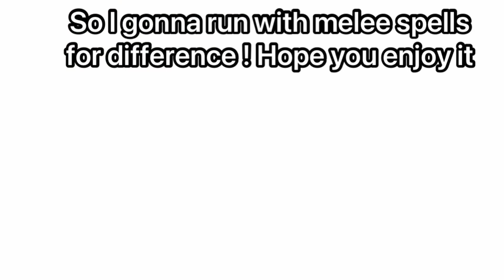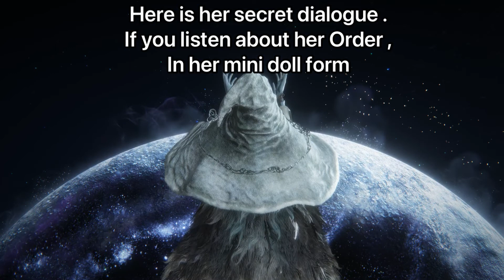ELDEN RING Final Boss “No Damage” Vs Melee Sorcery and Age of Stars Ending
Ranni will change her Dialogue if you listen to her explanation about her Order in Ranni’s Rise Tower !

It will be change from

“Well Then , Shall we ? My Fair consort , eternal “

 to

“Let us go together . My Dear consort , eternal”

About mistranslation . English version is mistranslated not only the ending but also the age of stars explanation in Ranni’s Rise Tower . So using Japanese script is recommended . You can find full explanation here .

Timestamps

0:00 Radagon
1:13 Elden Beast
4:42 Age of Stars Ending